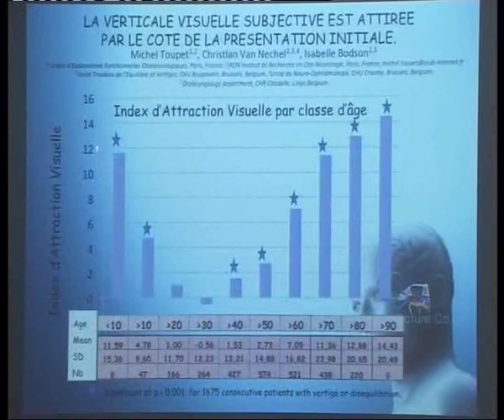Dr Nadia AMAROUCH Vertige point de vue ORL 4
2 ème congres de la neuropédiatrie à rabat Maroc, l'intervention du Dr Nadia AMAROUCH Vertige point de vue ORL